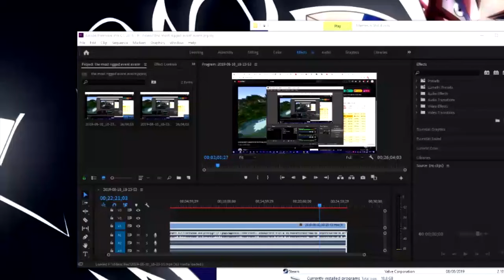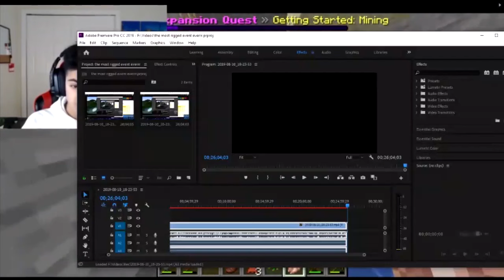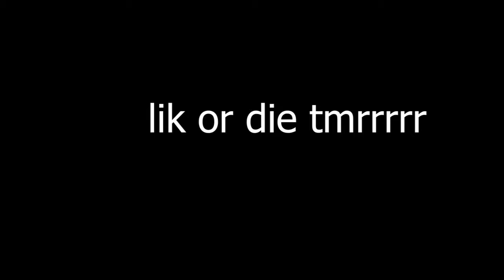singboyhalo is back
Hi
read desc pls and join discord for cringe

so ive edited this this morning and somehkw after it had no audio so i had to upload it and download it and edit it again after thats wht it took so long
k bye enjoy

Type Cheese if you made it till here
badboyhalo mental breakdown